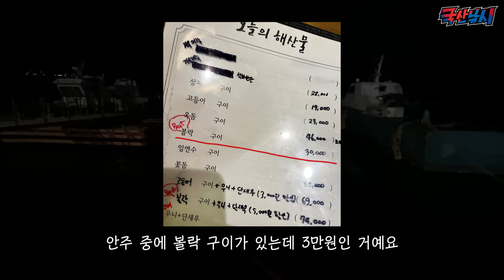1월의 남해 루어낚시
남해에서 볼락 라이트게임 즐기고
퍽퍽 물어주는 성대 플랫피싱 재미있게 손맛 보고 왔습니다.

*촬영날짜
24년 1월 6일